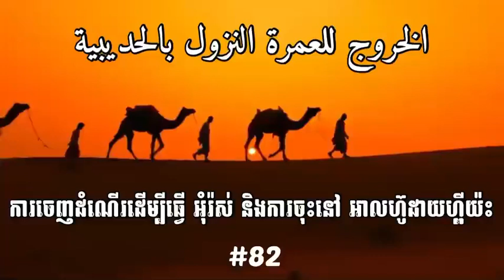102 | ការចេញដំណើរដើម្បីធ្វើ អុំរ៉ស់ និងការចុះនៅ អាលហ៊ូដាយហ្ពីយ៉ះ